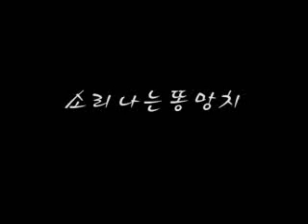ddddong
[A8178]소리나는똥망치(종류랜덤발송)1개가격